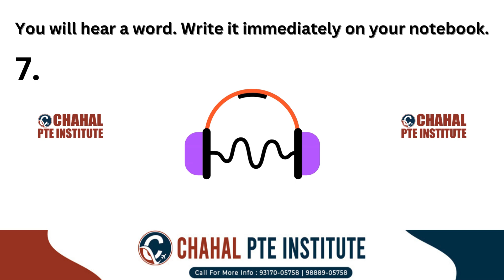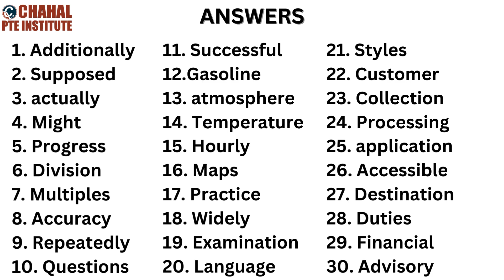Spellings for PTE | PTE listening words list | 16 NOVEMBER 2023 | Most repeated | CHAHAL PTE